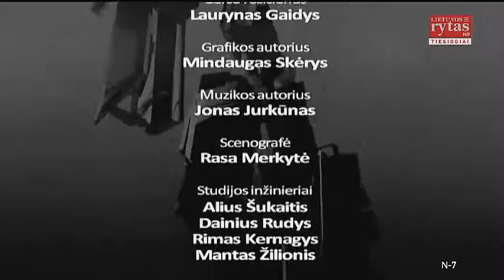Socialinės apsaugos ir darbo ministro patarėjas: aš tikiu, jog pensijos kils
Diskusijų laidą „Nuoga tiesa“ žiūrėkite pirmadieniais nuo 20:30 val. per „Lietuvos ryto“ televiziją.